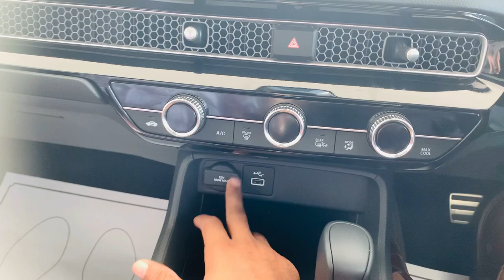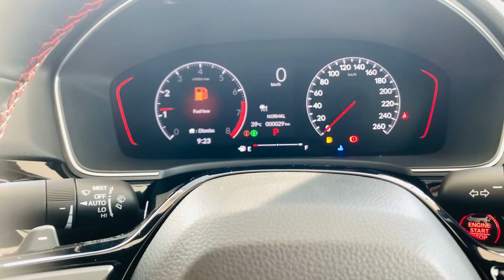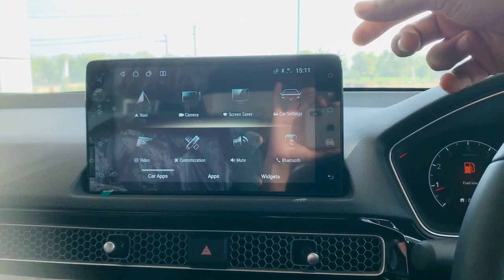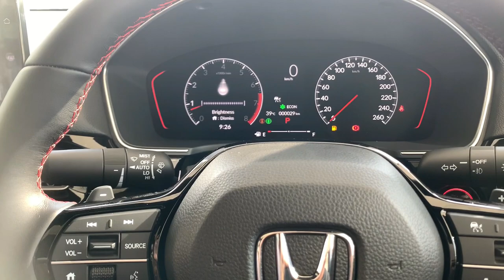HONDA CIVIC RS TURBO 2022 11th Gen | Expert Review | Car Cop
Is 11th Gen Civic still the fastest Local Sedan of Pakistan, YOUR GUESS?
Civic every previous generation has won the hearts of many, can this generation do the same with Class That Shines Through!
carcop ranabadar hondacivic2022 hondacivic 2022hondacivic hondacivicrs hondacivicrsturb 2022#hondacivicrsturbo#honda#hondacivic2022review#civic2022#2022hondacivicrs#hondacivicrs 2022#hondacivic2022sport#hondacivicturbors#civicturbors#2022hondacivicrs specs#hondacivicrs2022review#civic#newhondacivic#2022civic#honda civicturbo#civicrsturbo#newhondacivic2022#2022hondacivicsedan#hondacivicrsturbo2022testdrive